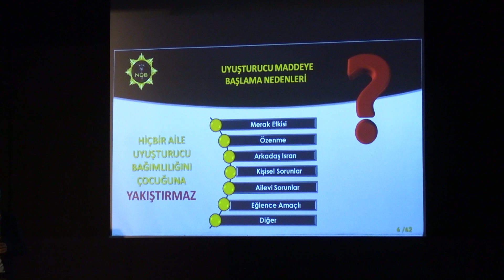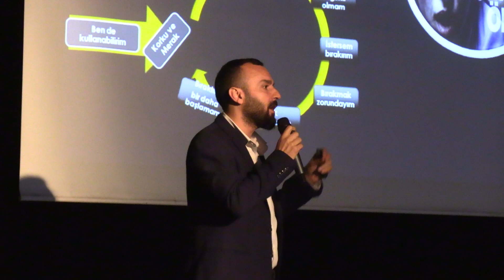Konak'ta narko kultur semineri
Tüm belediye personelinin belli bir program dahilinde katılacağı eğitimlerde Konak Belediye Başkanı Nilüfer Çınarlı Mutlu da mesai arkadaşlarını yalnız bırakmadı. Selahattin Akçiçek Kültür Merkezi’nde gerçekleştirilen seminere katılan Başkan Mutlu, Konak’ta madde bağımlılığına karşı bir yol haritası çizdiklerini ve bu mücadelede özellikle ebeveynlerin bilinçlenmesine önem verdiklerini dile getirdi.

Bağımlılıktan kurtarma yolunda önemli bir adım

Madde bağımlılığı ile mücadele konusunda bilinçlendirme çalışmalarına hız vereceklerini dile getiren Konak Belediye Başkanı Nilüfer Çınarlı Mutlu, şunları söyledi: “Bugün önemli bir konu için burada toplandık. Biliyorsunuz ülkemizin en büyük sorunlarından biri madde bağımlılığı ve maalesef madde bağımlılığında hem İzmir hem de Konak olarak istatistiklerde son derece yukarıda çıkıyoruz. Bununla Konak olarak baş etmek üzere bir yol haritası çizdik. Ben de bir anneyim ve ebeveynler olarak çocuklarımızı korumak üzere neler yapabileceğimizi konuşalım istedik. Sizler bugün burada alacağınız eğitimle eminim ki bunu yakın çevrenize, iş arkadaşlarınıza da aktararak bir ilk adımı atmış olacaksınız. Umarım çok yararlı olur ve kentimizi bu bağımlılıktan kurtarma yolunda önemli bir adımı bu seminerle atmış oluruz.”

Topyekun bir mücadele

Narko Rehber eğitimleri kapsamında seminerin konuşmacılığını Konak İlçe Emniyet Müdürlüğü Narkotik Şube Müdürlüğü memuru Görkem Yıldız

gerçekleştirdi. Uyuşturucuyla mücadele, bağımlılık, aile içi iletişim, çocuk ve ergen iletişimi, bağımlılık sorununda çözüm yolları ve önerilerini anlatan Yıldız, sadece polisiye tedbirlerle değil, işbirliği halinde topyekun bir mücadele gerektiğini altını çizerek, “Bu mücadeleye sizleri de katmak bizim için çok değerli. Bizler Narkotik Şube personelleri olarak uyuşturucu madde kullanıcılarıyla yüz yüze görüşmeler yapıyoruz. Özellikle aileleriyle görüştüğümüzde alillerin uyuşturucu kullanımı çok sonra farkına vardığını, farkına vardığında da konduramadığını görüyoruz. Bizler toplumun her kesiminden bireylere bu eğitimi veriyoruz. Çünkü tek başına polisiye tedbirlerle çözülecek bir problem değil. Topyekun bir mücadele gerekiyor. Vatandaşın duyarlı olması ve farkındalık oluşması bizim için çok önemli” dedi.